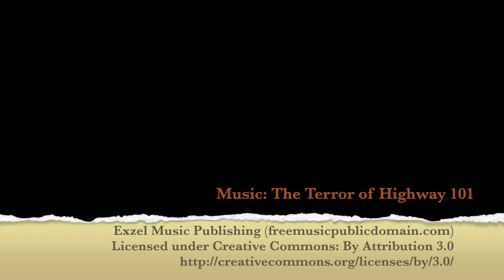Horse fit-ep 6 antrenament in tandem